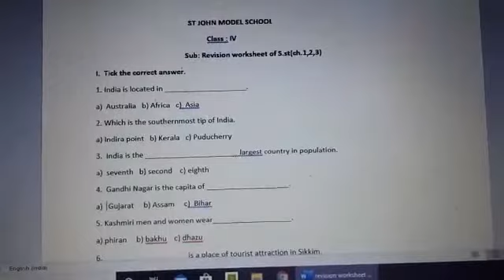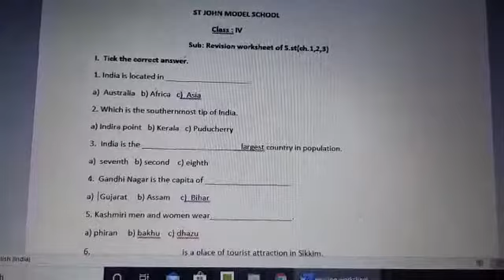Class 4. Sst